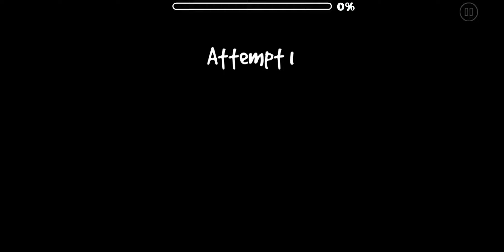[82975491] Cozy Nights (by P4nther, Harder) [All Coins]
It's that time of the year, welcome back to the Lantern Festival! - [Chapter 8] -